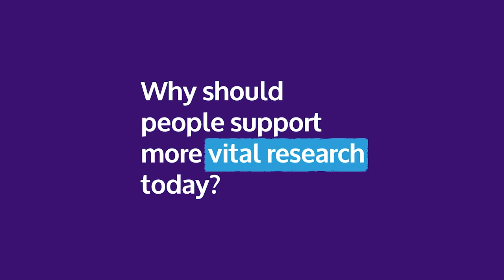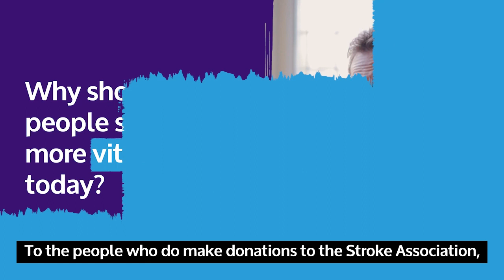How a pinprick could save a life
Currently, when people are thought to have a stroke by paramedics, there's no way of being absolutely sure that's the problem. This research is about developing a test, which paramedics will be able to use very quickly when they're seeing people in an emergency situation, to decide whether it's likely that's a stroke or not.  Please help us fund this vital research today.